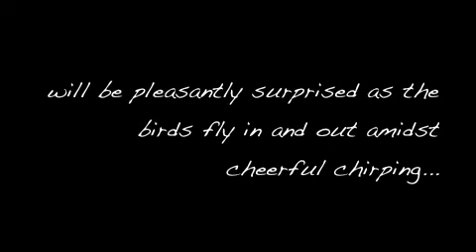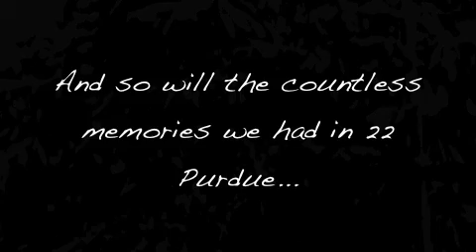Bird Sanctuary at 22 Purdue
The grooves of Japanese yellow flower bamboo is home to hundreds of maya birds that announce their departure and arrival with beautiful chirping each early morning and late afternoon.